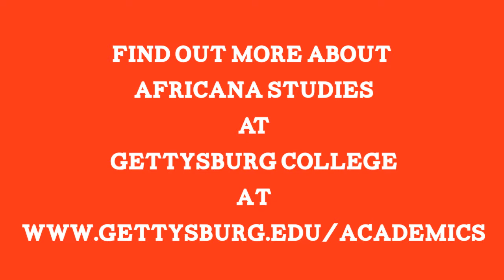90 Seconds with Paul Austerlitz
Professor Paul Austerlitz discusses his research and courses at Gettysburg College.